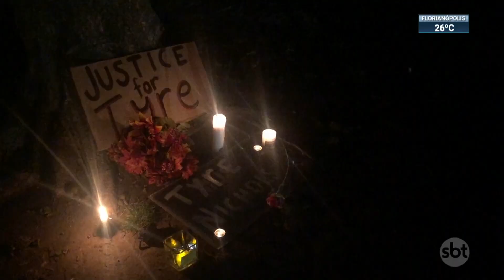Jovem negro morre após ser espancado por policiais nos Estados Unidos | SBT Brasil (27/01/23)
Nos Estados Unidos, cinco policiais negros foram presos acusados de espancar um homem, também negro. O jovem acabou morrendo dias depois